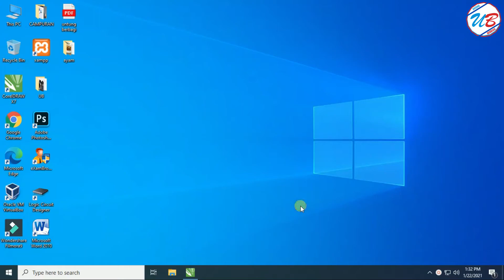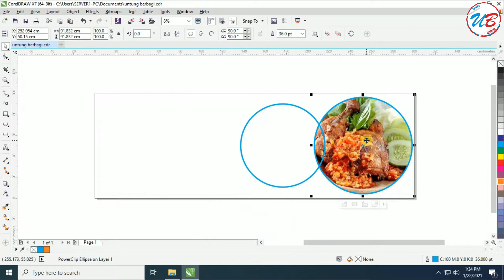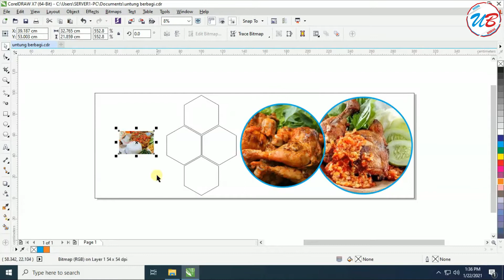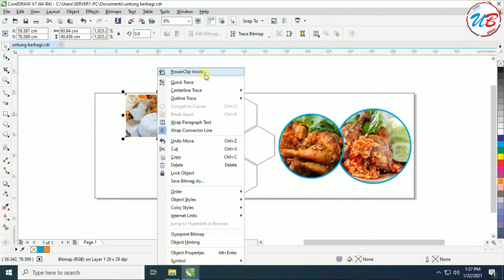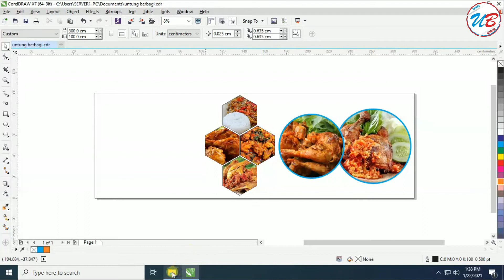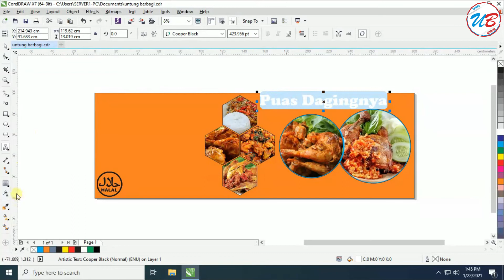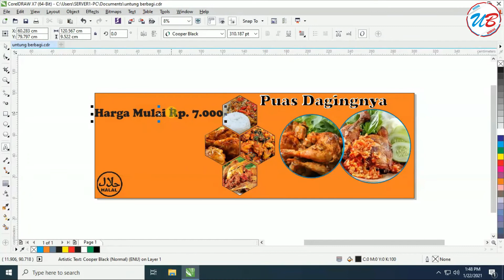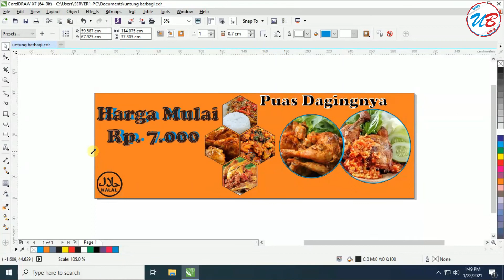desain spanduk di coreldraw | model ke 3